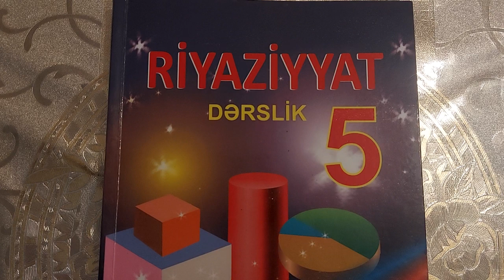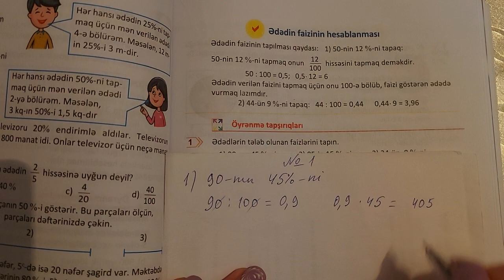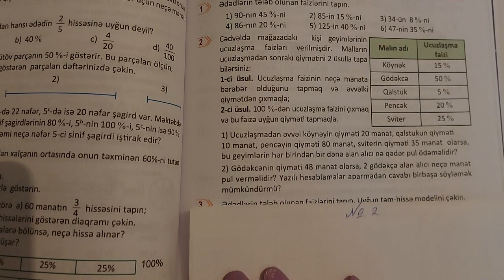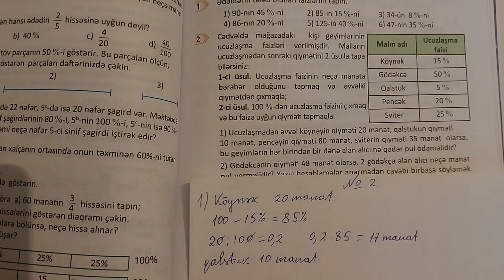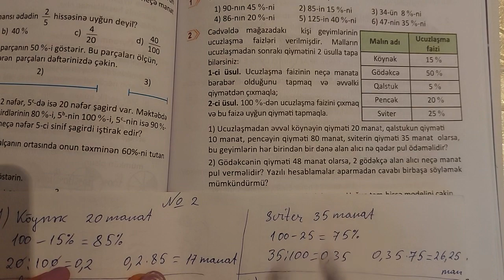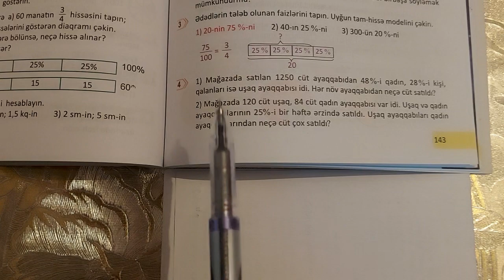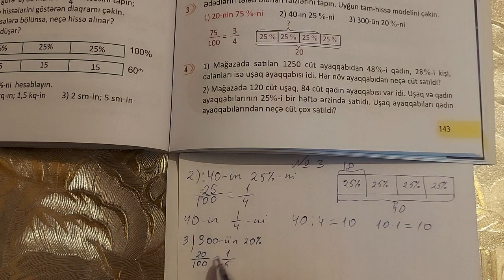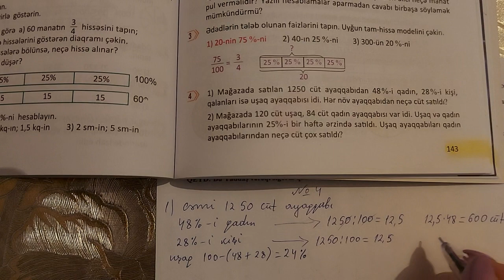5ci sinif Riyaziyyat seh 143 Ededin faizinin hesablanması (butun misallarin tam izahı)